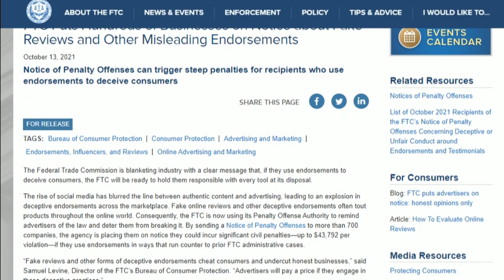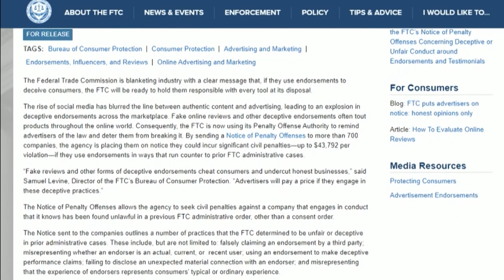Federal Trade Commission Reports Hundreds Of Businesses Using Fake Reviews To Attract Customers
The FTC has warned hundreds of major corporations and smaller businesses that they could face a fine of just over $43,000 per violation.